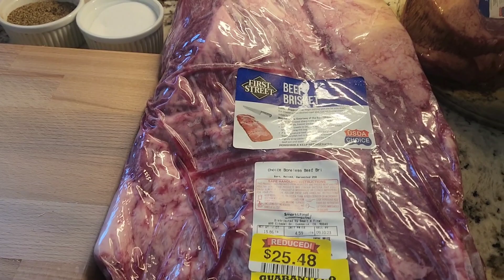ТУШОНКА БОМБИЧЕСКАЯ ИЗ ГОВЯДИНЫ